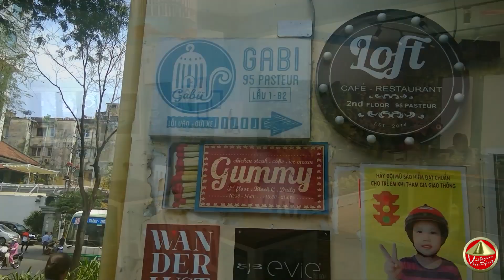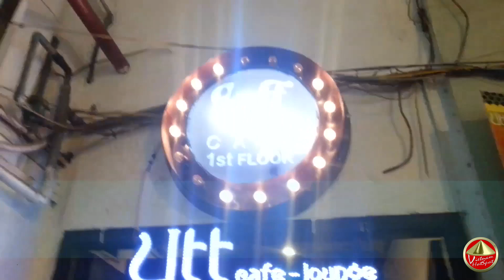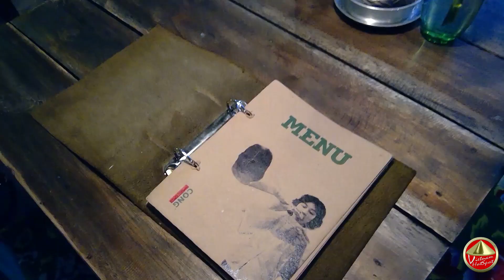Saigon's Hidden Gems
Hidden Coffee shops in Downtown Saigon that worth your time to explore. Truly a hidden Gem. If you love beautiful cute coffee shops -- staying here in Vietnam or having Vietnam Holiday, maybe you visit these!

Produced by: Vietnam HotSpot
Executive Producer: Rich dela Pena
Edited by:  Le Hoang Tuan & Pham Ngoc Nhung
Thanks to:
Thomas A for the Logo
Anna for being a Talent